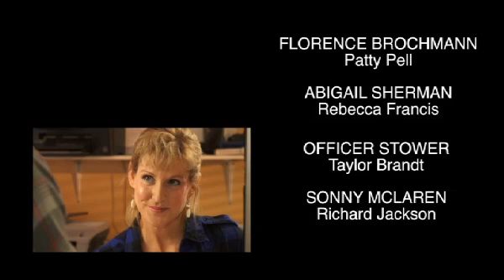Separate Rooms Voice Over